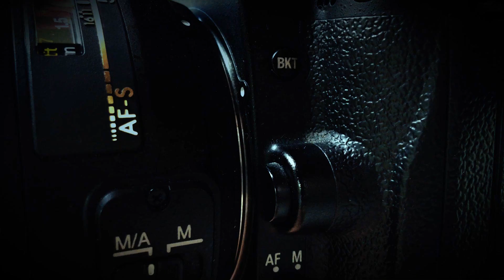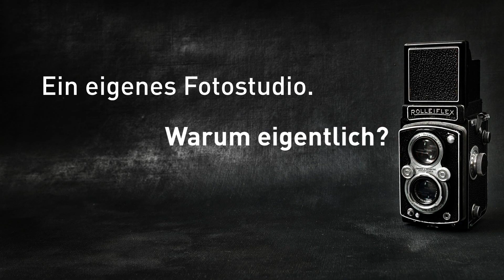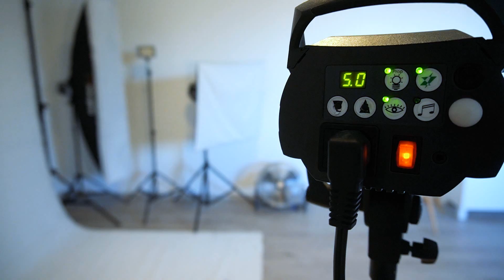📷 So habe ich mein Fotostudio eingerichtet - Gedanken und Tipps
📷 Wer möchte sich auch ein eigenes Fotostudio einrichten?

Ich hatte die Möglichkeit mir einen eigenen Raum zu renovieren und darin ein eigenes Studio zu gestalten. Vor und während der Umbauphase gehen einem natürlich viele Gedanken und Ideen durch den Kopf. Ich möchte euch auf dieser Reise etwas mitnehmen und hoffe, dass ich euch für eure Pläne vielleicht den ein oder anderen Denkanstoß geben kann.

Hier einige Beispielfragen, die ich mir gestellt habe:
- Welche Voraussetzungen hat ein Raum, um ihn als Fotostudio nutzen zu können?
- Wie kann ich ihn nützlich, aber auch gemütlich einrichten?
- Welche Farben sollten die Wänder, der Boden und die Decke bekommen?
- Wie kann ich den Raum für Models und Gäste einladend gestalten?
- Was benötige ich an Technik?
- u.v.m.

Kapitel:

1:19: Ein eigenes Fotostudio - Warum eigentlich?
2:14: Gedanken im Vorfeld - Was möchte ich?
5:11: Aus alt mach neu - Die Renovierung...
7:43: Die Einrichtung - Hilfreich und gemütlich...
11:10: Das Studio ist fertig - Endlich die eigenen Ideen umsetzen.

Erzählt mir gerne von euren Erfahrungen. Welche Tipps würdet ihr anderen mit auf den Weg geben?